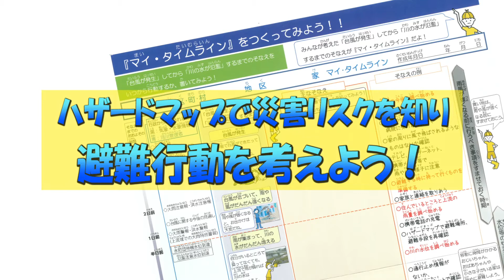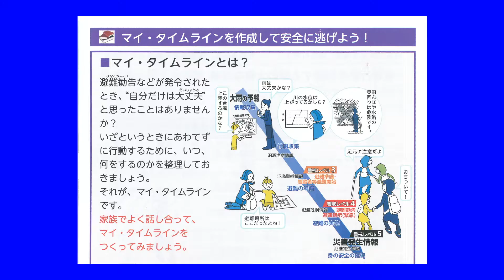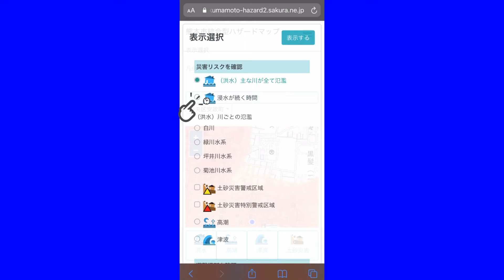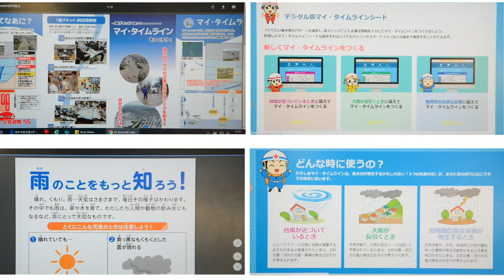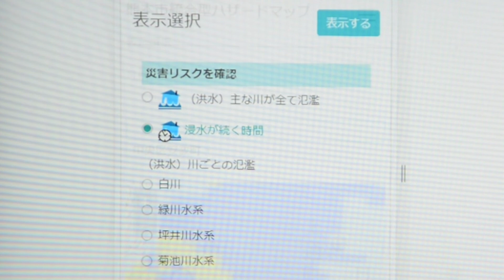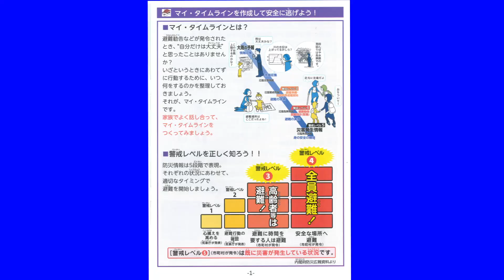ハザードマップで災害リスクを知り、避難行動を考えよう！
内容：いざというときに慌てないように状況に応じた避難行動を事前に整理する「マイ・タイムライン」。熊本市のハザードマップの使い方と「マイ・タイムライン」の作り方を紹介します！ハザードマップで自宅や通勤・通学先の災害リスクを確認し、避難行動を考えてみましょう。
講師：熊本市危機管理防災総室職員　気象予報士　羽廣 正樹